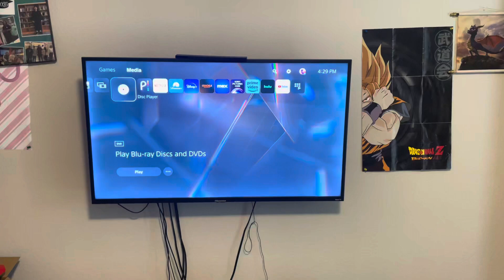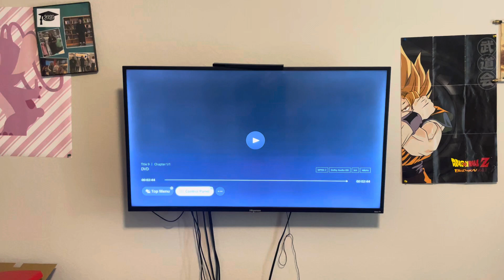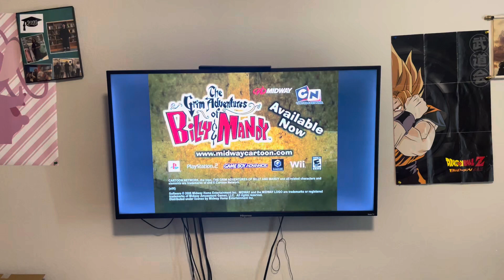Opening to Foster’s Home for Imaginary Friends Season 1 DVD 2007/2022 Disc 2 PS5 DVD menu